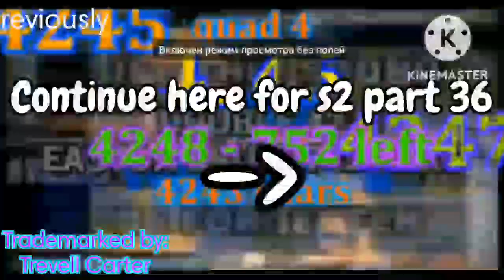Killing A Player 2^2048 Times S2 Part 36